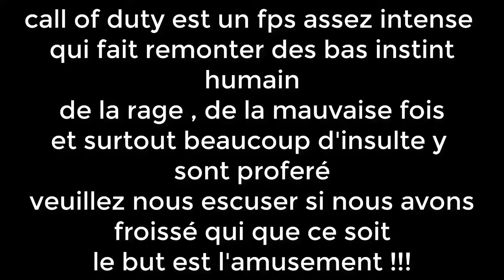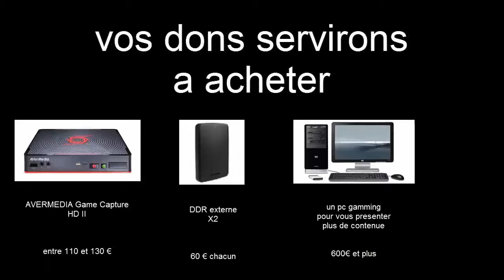[fr] Mais Qu'est Ce Que Tu Dit (cod Iw)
parfois on entend tous mais on ne comprend rien.